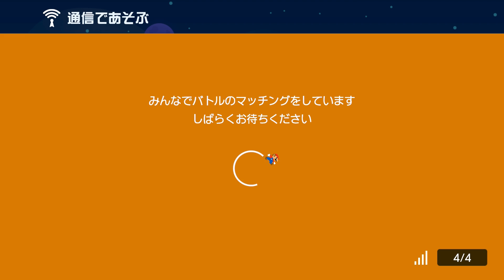ヨッシーレースが凄いｗｗｗ【マリオメーカー2】